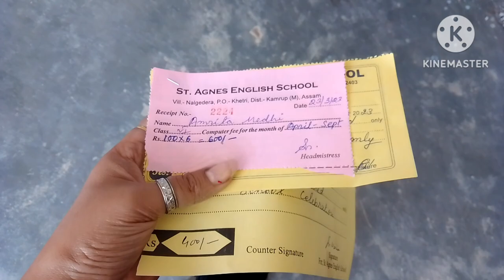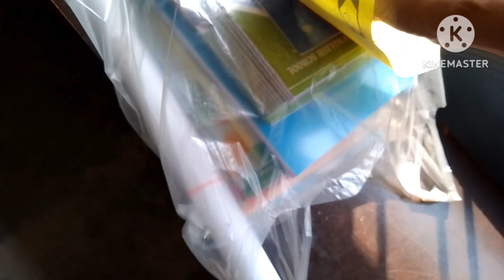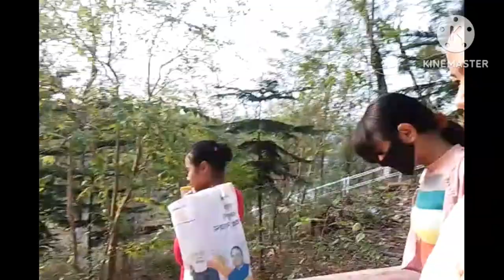🙏Aje Dento kot kot golu//aru kot Meeting asil//😱😱🌹